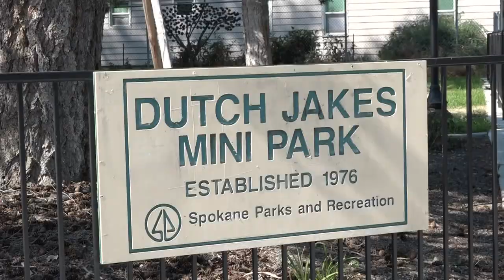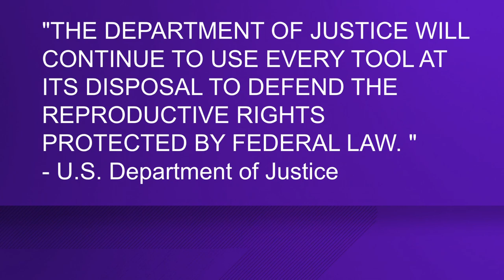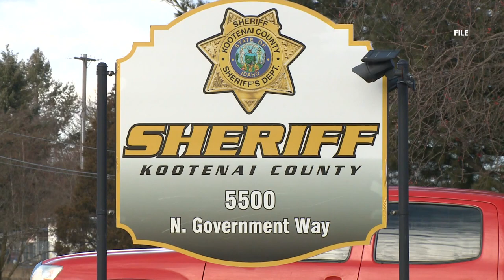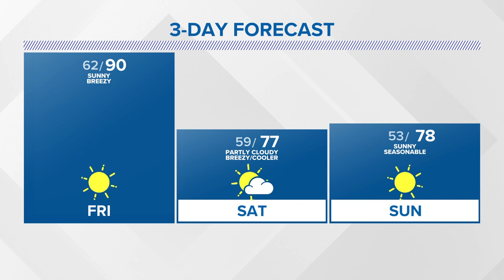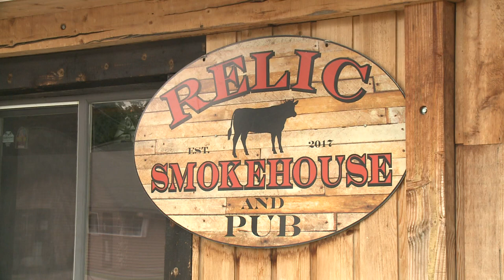3 teens, 1 adult injured in early morning shooting at Dutch Jake Park and other top stories at 4 pm